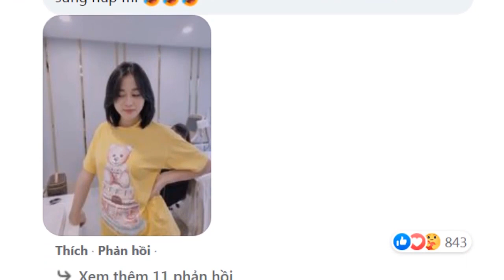Sau gần tuần kết thúc Hương Vị Tình Thân, Phương Oanh vẫn sưng húp mắt, chưa sẵn sàng thoát vai Nam.